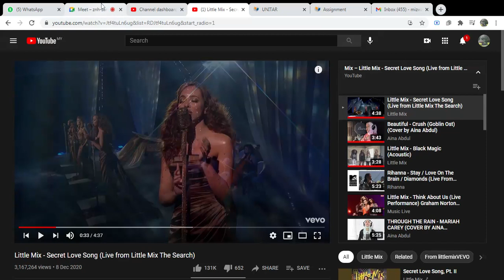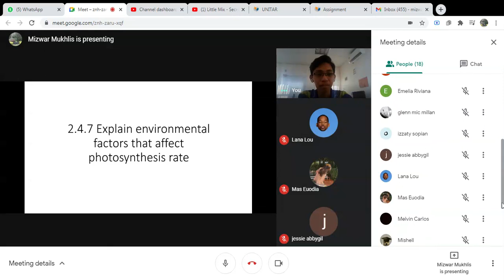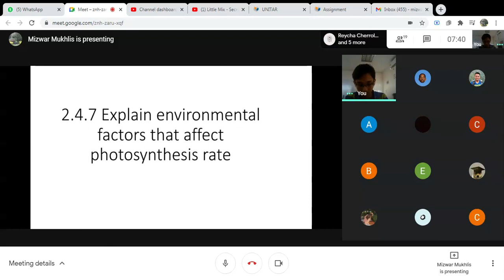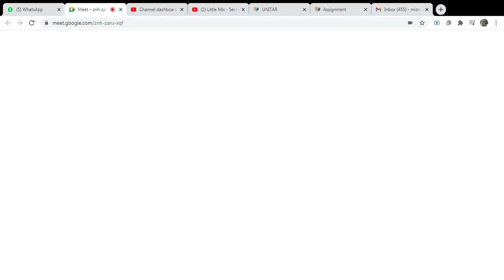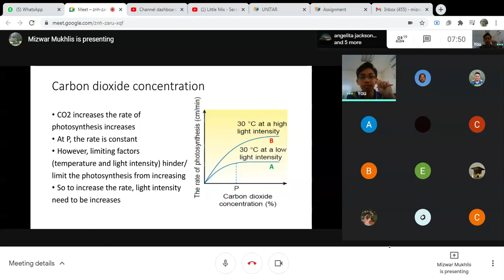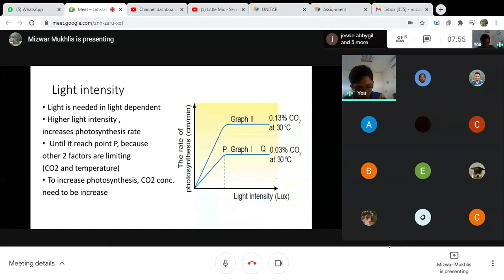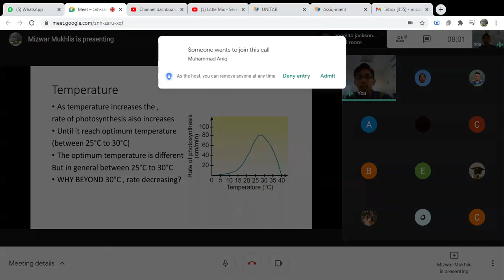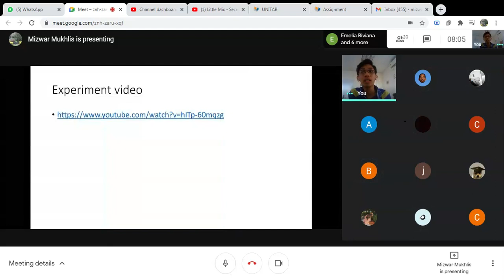2.4.7 Factors affecting photosynthesis rate (5A - 17/3/2021)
This is a video about photosynthesis rate factors